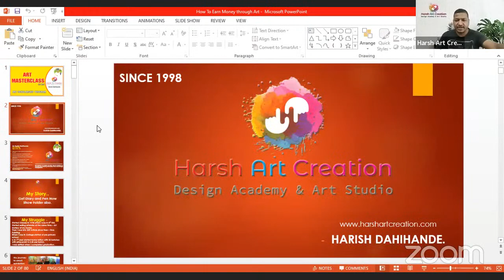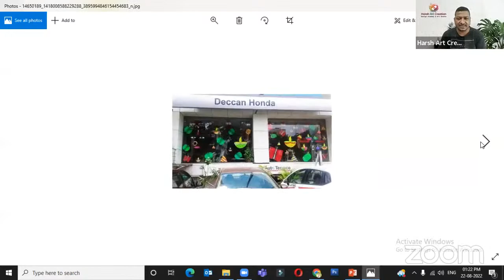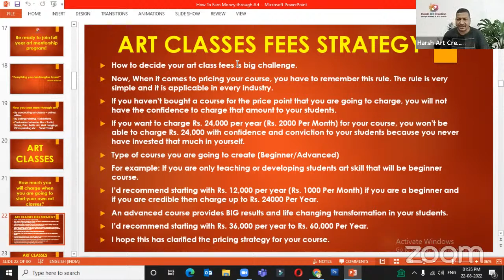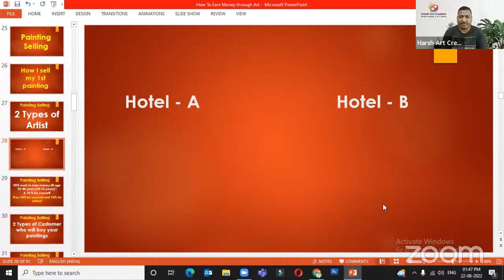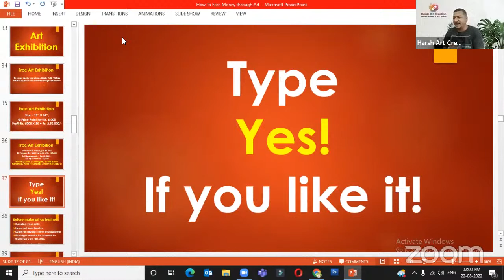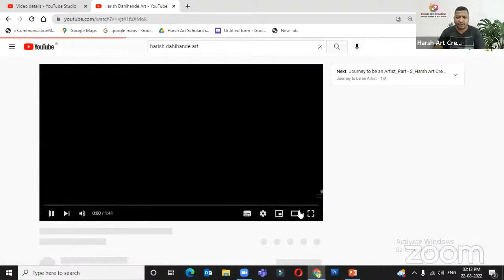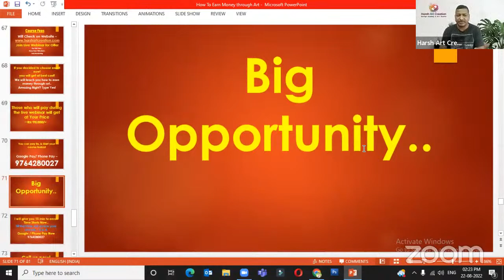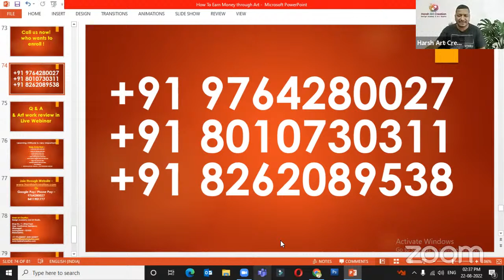Art Masterclass and Art Scholarship Detail Video by Harsh Art Creation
In this video, you will get all the information in detail about our paid course details as well how to earn money through art.
Learn the drawing and write how you would like to enroll for the full course in the comment section
or call / WhatsApp us - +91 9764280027 or  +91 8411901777